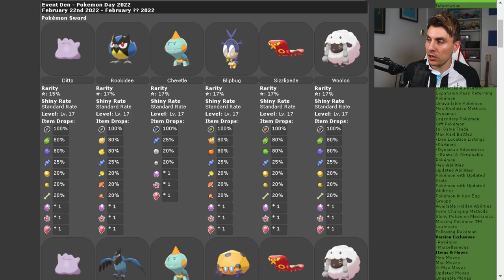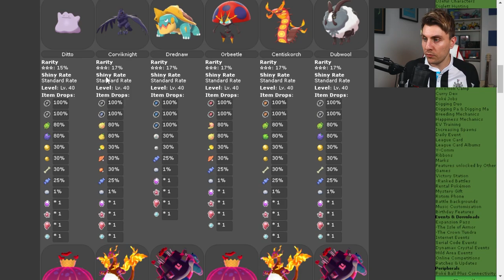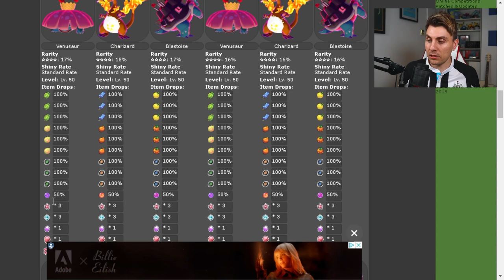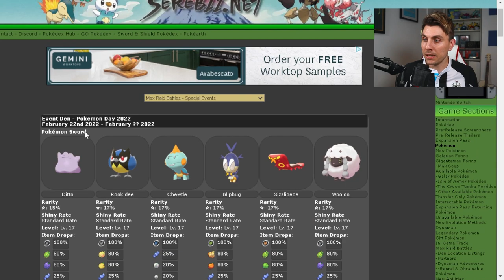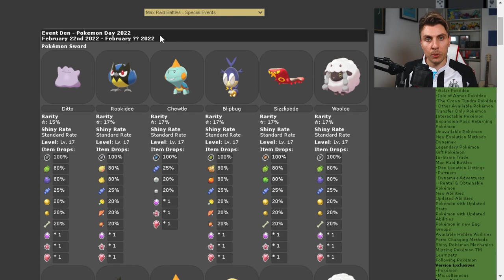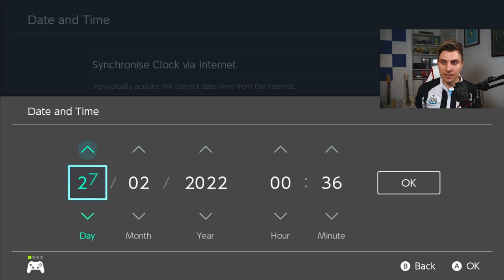LIMITED TIME! GMAX CHARIZARD/VENUSAUR/BLASTOISE MAX RAID EVENT in Pokemon Sword and Shield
LIMITED TIME! POKEMON DAY 2022 GMAX CHARIZARD/VENUSAUR/BLASTOISE MAX RAID EVENT in Pokemon Sword and Shield

GMAX CHARIZARD/VENUSAUR/BLASTOISE MAX RAID EVENT in Pokemon Sword and Shield News Update Video. In todays video I cover all of the details from the Newest themed Pokemon Day 2022 Max Raid event running in Pokemon Sword and Shield. This event allows you to get Gigantamax Charizard, Gigantamax Venusaur and Gigantamax Blastoise in Pokemon Sword and Shield for a limited time only Max Raid Event.

This event is running from 22nd February 2022.

I hope you find these pokemon news update episodes helpful and have a lot of fun hunting this limited time max raid event.

Follow Osirus!

Schedule
▶ Monday/Tuesday/Wednesday/Friday at 7:30pm (UCT/GMT+1)

About Osirus

GAME INFO
Name: Pokemon Sword and Shield
Developer: Game Freak
Publisher: The Pokemon Company, Nintendo
Platforms: Nintendo Switch
Release Date: November 15, 2019